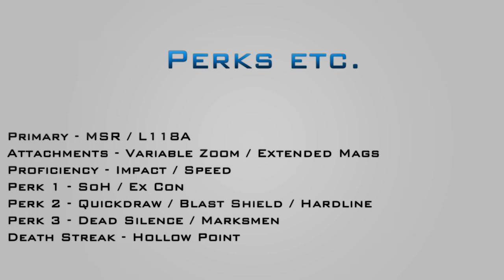Map/Gametypes, Perks & TOURNEY!!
This tourney is co-hosted by TOP50EUCLANS.

Send us a PM with your team name and team's YT page!

ADDITIONAL RULES:

The same MAP and GAMETYPE CAN NOT be played TWICE in the same CM! (E.G You can't pick Sabo twice, can't pick HQ twice etc.)

Domo Undergorund IS ALLOWED!

This is the FIRST OFFICIAL Mw3 tourney! Any other tourneys will not earn you a rank on this channel or TOP50EuClans.

DOME is ALLOWED! ONLY if BOTH teams agree upon it. At least one person from each team must have DOME in their clan tags.

Starts this Saturday!